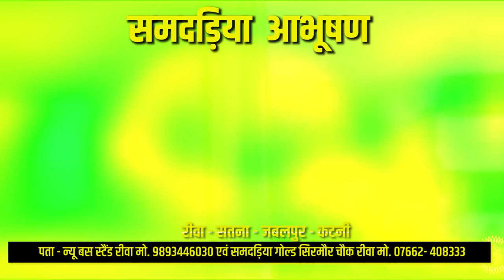CM के कार्यक्रम के पहले हिरासत में कांग्रेसी, PM आवास कार्यक्रम में काले झंडे दिखाने की थी योजना...